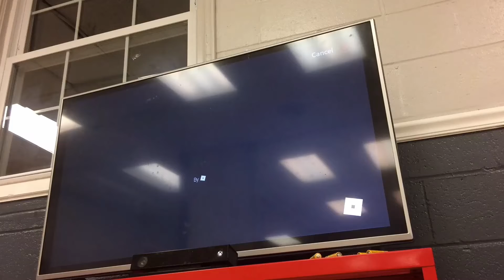Roblox Xbox One vs PC. Easiest one to control explained